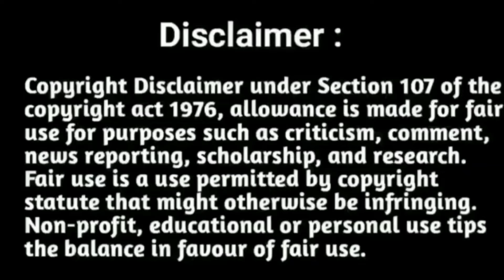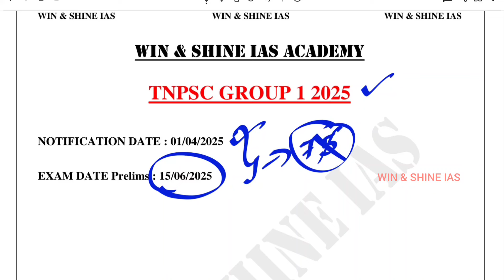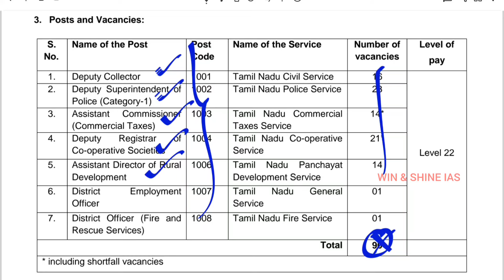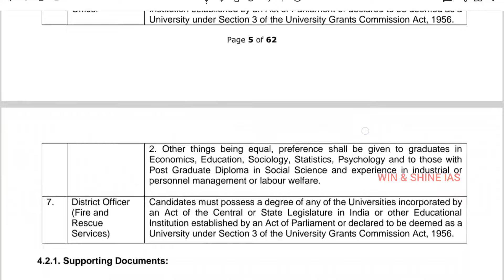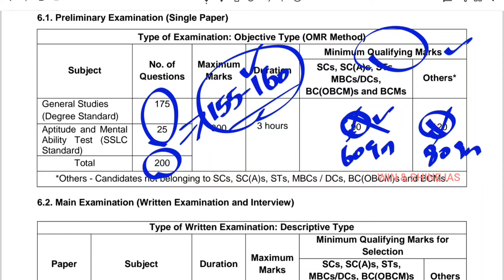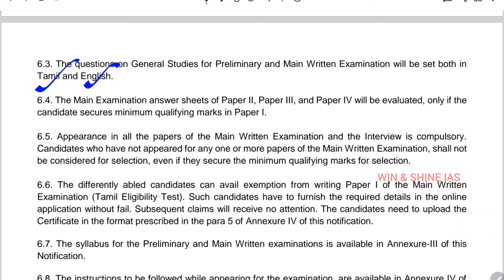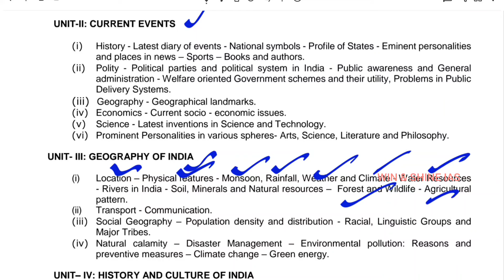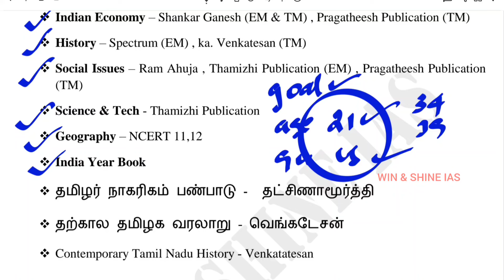TNPSC GROUP 1 2025 A to Z Full Details Tamil & English • Group 1 2025 Beginners Strategy Tamil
TNPSC GROUP 1 2025 A to Z Full Details in Tamil and English • Tnpsc Group 1 2025 Beginners preparation strategy in tamil and English • Group 1 2025 Booklist and preparation strategy

TARGET TNPSC 2025 - ONLINE CLASS + TEST DETAILS